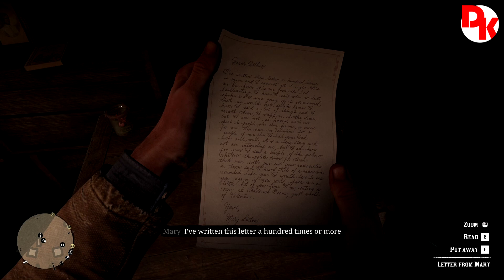PlayThrough Red Dead Redemption 2 #7 - We Loved Once and True & Blessed are the Meek (No Commentary)